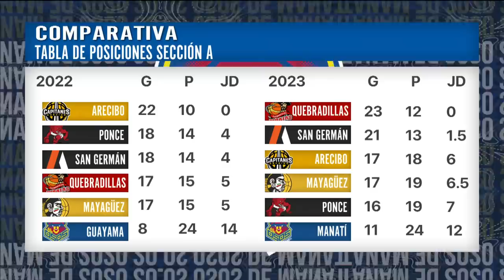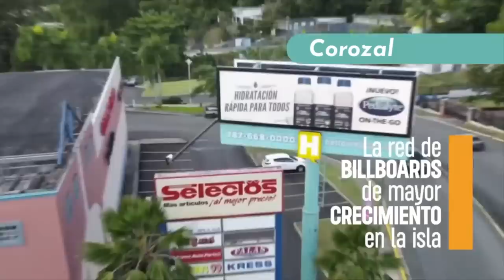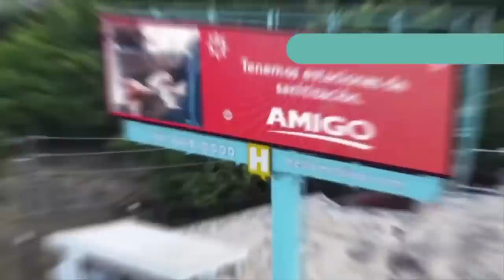Capitanes de Arecibo vs. Osos de Manatí – 15/6/23 - BSN 2023